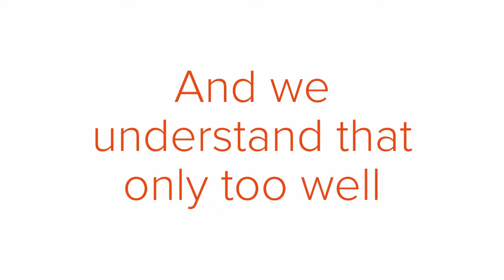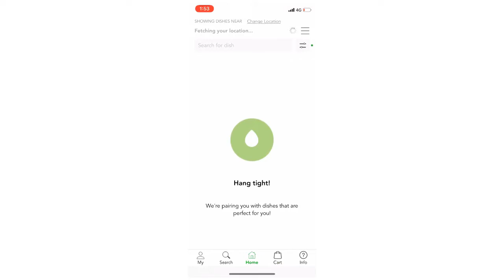Why Palatable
We are a Startup and Hungry for your feedback to add more flavor!

About Palatable
We're an online food ordering and food delivery app, currently operational in NewJersey. With our foodordering app, we offer the following features
1. Food ordering made easy
2. Tailored to your palate
3. Base on your cuisine, current diet, and allergy restrictions
4. Swipe right to LIKE, left to dislike
5. Easily find restaurants that cater to your needs
6. Your swipe history saves you time when your hungry
7. Favorite a meal and a restaurant for real-time alerts and specials
8. Explore new taste sensations with chef-recommended food pairings
9. The most user-friendly and palate friendly app
Now available for download on iOS and Android.

Palatable is flipping the model, putting your tastes first.